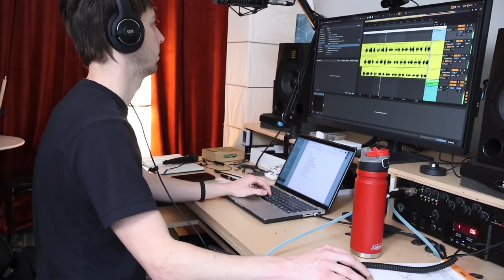I Scored a Film in 3 Days! (Stolen Valor OST BTS)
BTS video talking about my first film score for the Dublin-Based short Stolen Valor, Directed by @MaxIsEast . Was a blast and I learned a lot.